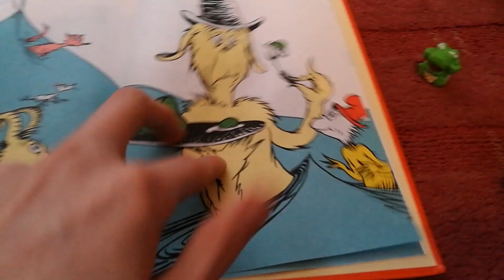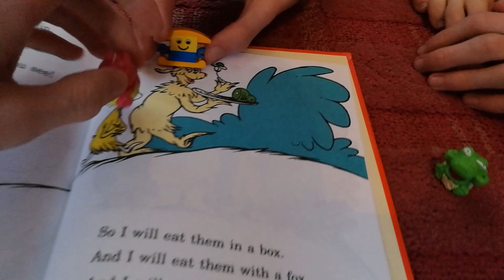Stickery Mayhem Dino Time E41 - Batch 3 fungi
Special saturday! In this episode, Harry Tosis explains why he was in the case the whole time, the Dino Dregs read Green Eggs and Ham, Slimey Smiley hosts a glowing contest and Clingon accidentally teleports the laughing rats.

Question time!

Who is your favourite batch 3 fungi? Mine is Junior Leavings because he's Chunderbug's son!

Scuttlepup the naked mole rat, Numbskull the bone pile, Harry Tosis in blue, Bubbles in cyan and Doughy in blue